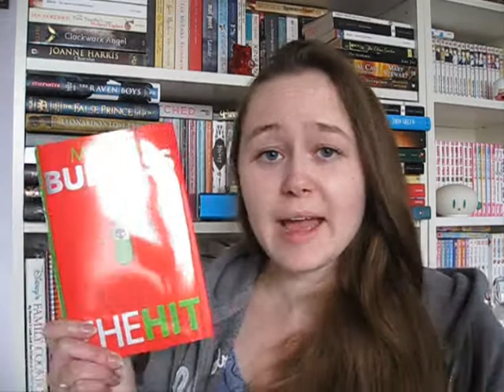March & April Book Haul - 2013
If you're wondering why I'm posting my March/April Haul in July, it's quite simple: I filmed this mid-April just around the time when I was starting to study for my upcoming exams so I never got around to editing the video. But I kept it anyway, because I got some pretty amazing books and haven't really bought any book since then.
So that's for the little story :P
I hope you enjoy it nevertheless!
And if you have any book recommendations, feel free to let me know.